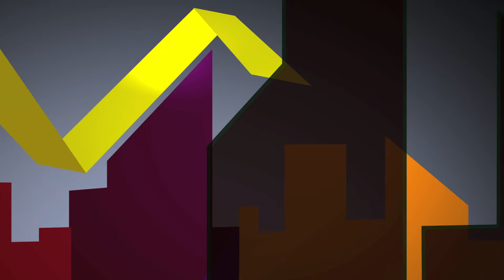Salman Launches Janiva's Trailer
Watch Salman launch the trailer of the Marathi movie Janiva.